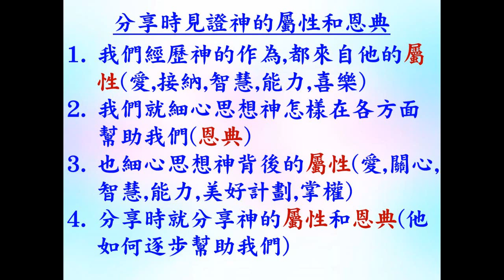研經討論: 聖靈充滿 (第53課)-葉牧師回應學員的分享 - 2022.09.28 葉牧師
聖靈充滿 (第53課)-葉牧師回應學員的分享

1．2:30至3:50：互動性崇拜，用深入查經的方法，一方面帶領眾人敬拜神，也幫助大家學習釋經，有點像我們的ZOOM釋經聚會。
2．4:00至5:30：侍奉操練課程，最後有服事禱告。

請肯定戶口名字是：Global Fire Missions Ministries Limited.

1. 與主的關係：怎樣建立與主相愛的關係，怎樣從主的愛得力，怎樣深信神的供應和計劃。
2. 處理生命：怎樣不被人、罪、負面思想情緒和潛意識、婚姻和生活的問題、和侍奉的問題影響。
3. 進入不同層次的侍奉：侍奉可以由簡單的生活見證，到建立別人的靈命，或進入策略性的侍奉。

《輕鬆得勝》的特色：
1. 一目了然：簡單知道怎樣處理和發揮生命。
2. 有實際可行的方法：我和很多人曾20年實際地應用。
3. 可以輕鬆喜樂地得勝：可以在恩典中輕鬆喜樂地處理任何問題，不需要在壓力下成長。因為耶穌的軛是容易的，而神喜悅我們任何真心的努力。
4. 活出《輕鬆得勝》並不太難：處理和發揮生命並不是遙不可及。